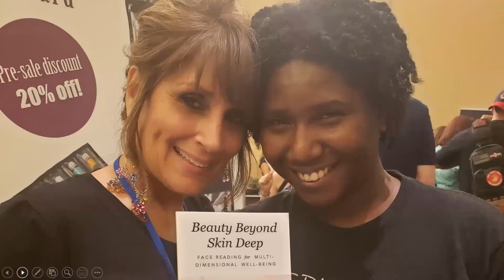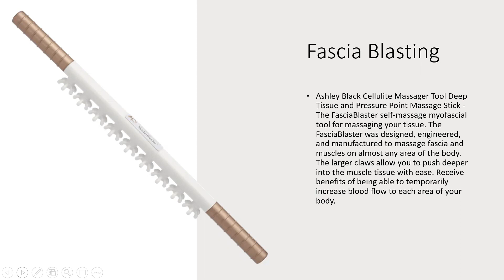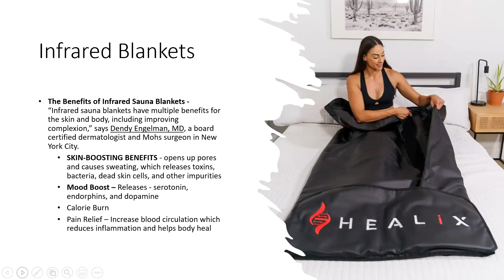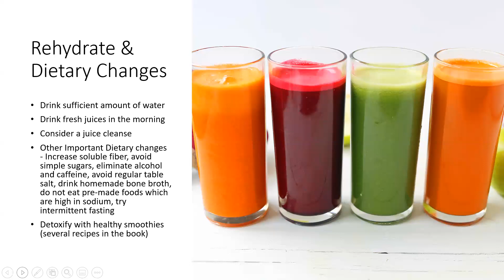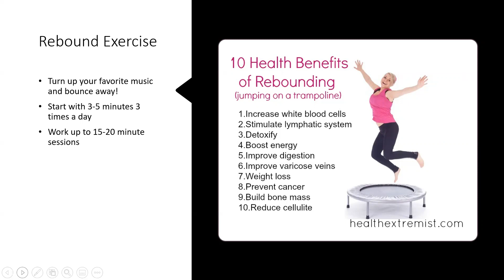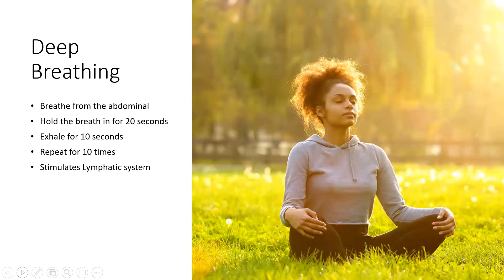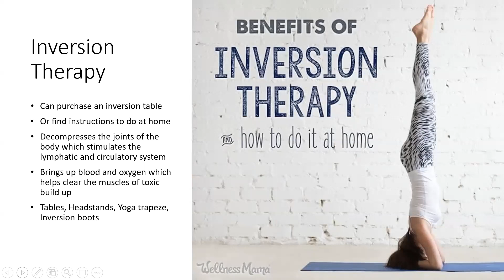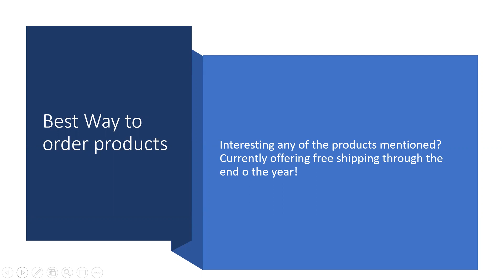Healthy Curves - Natural Ways to Dissolve Fat & Cellulite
Taken from Dr. Venus Seleme's Book Healthy Curves - 15 Ways to burn Fat & Cellulite (and additional sources).
Dr. Venus Seleme, is a recognized leader in the world of natural healthcare, chiropractic medicine and business leadership for 25 years. She has had much success in the field of chiropractic medicine and biological integrative wellness. She was the Founder and CEO of Seleme Wellness, a biological integrative chiropractic and wellness center where she counseled many patients through a host of severe nutritional, organic and structural health problems. She is certified as an Applied Kinesiologist, a Biological Integrative Medicine Specialist, a Chiropractic Sports Physician and Medical Acupuncturist. She specializes in the healing use of nutritional modification through detoxification, supplementation, and homeopathy.